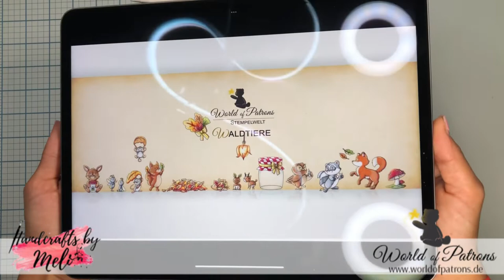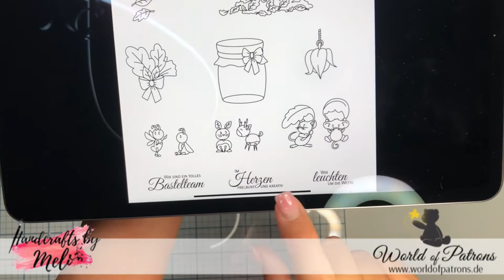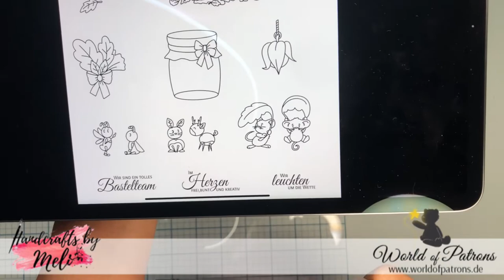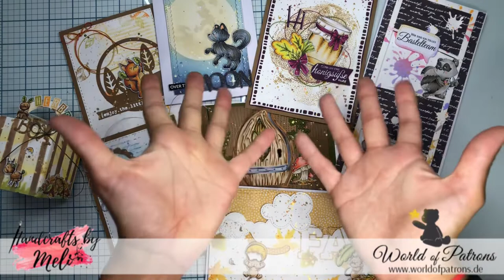New Release von World of Patrons mit Handcrafts by Meli inkl. Craft Update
das neue Release von der lieben Lena und World of Patrons ist seit dem 01.09. im Shop für Euch erhältlich! Der Titel lautet „Waldtiere“ und alle Motive sind so wunderschön süss und machen viel Spass mit denen zu arbeiten 🎨🍂
Ich zeige Euch es in diesem Video und einige ersten Kartenbeispiele, dich ich bis jetzt damit gewerkelt habe 🎨 ich hoffe sie inspirieren und erreichen Euch

Zu jeden dieses Kärtchen kommt die nächsten Wochen ein „Craft with Handcrafts by Meli“-Video. Schaut also gern vorbei 😁

Ich freue mich sehr, wenn meine Beiträge und ich Euch erreichen, falls Ihr immer Up to Date sein möchtet, hinterlässt mir ein Abo da ❤️

Ihr findet mich bei Instagram unter handcrafts_by_meli oder einfach hier klicken

[Designteambeitrag * Werbung]

Liebe und kreative Grüße
Eure Meli